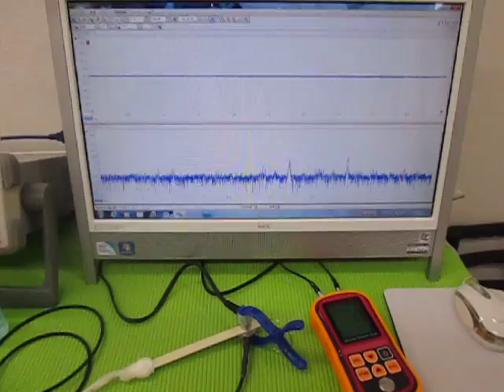超音波実験 Ultrasonic experiment ‹超音波システム研究所 ultrasonic-labo›